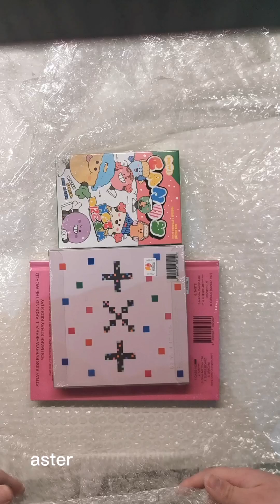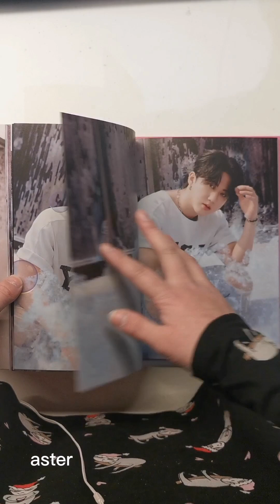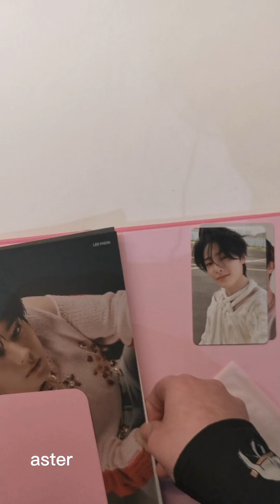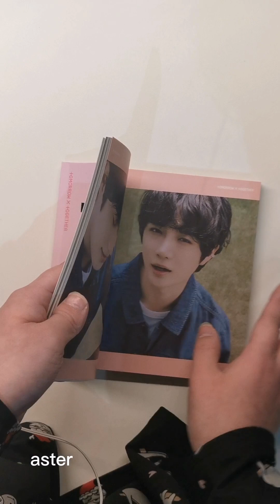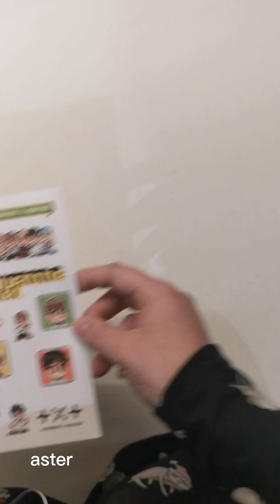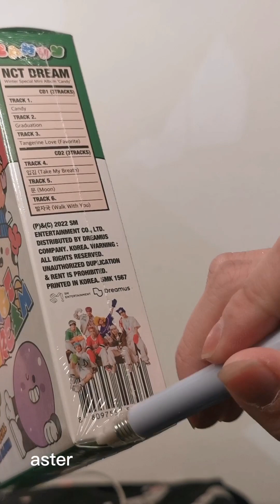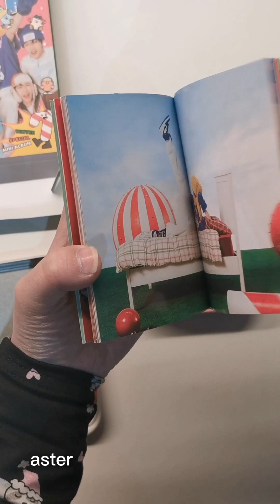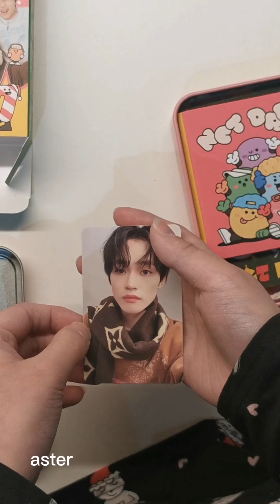ablum unboxing #2 (nct dream candy limited edition, txt blue hour, straykids maxident)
sorry for the loud breathing😭